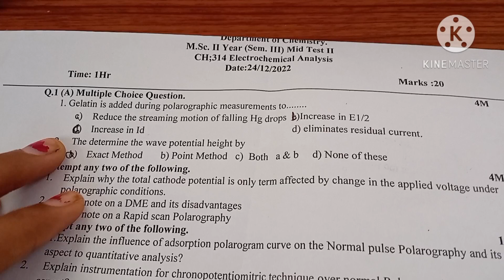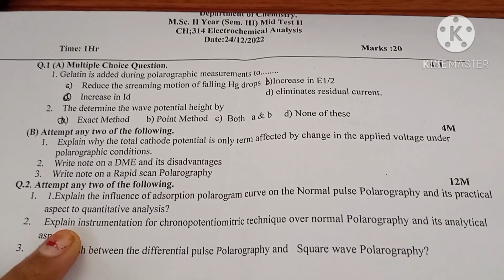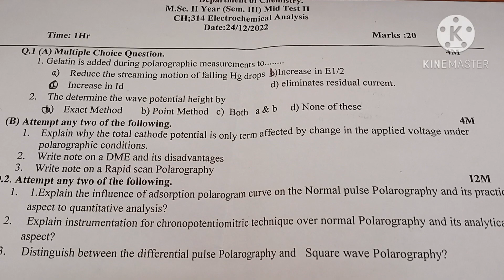Electrochemical analysis||Analytical chemistry practice question paper